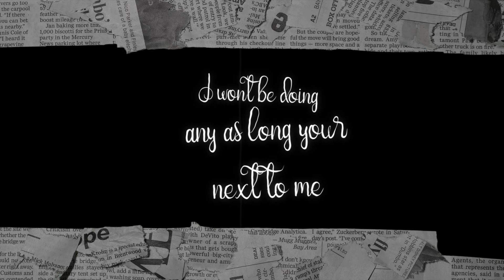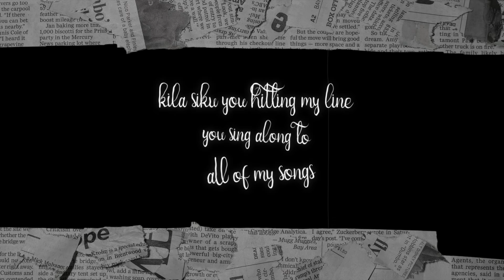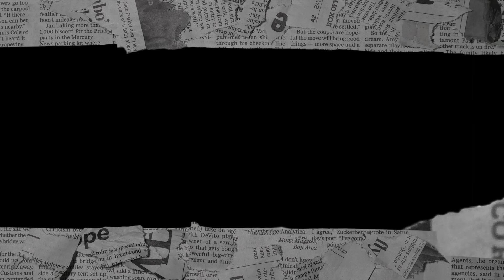Mike Kayihura - 6:30 [Official Lyric Video]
It's 6:30 Somewhere...

Mike Kayihura & Dany Beats New Ep "6:30" Coming Soon.

Song Title: 6:30 (Saa Kumi n ebyiri n'igice)
Artist: Mike Kayihura
Producer: Dany Beats
Lyric Video: Oskados